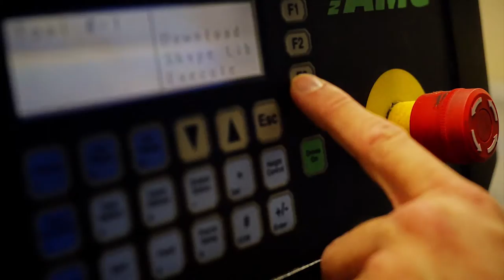DESIGNER MATS PROCESS VIDEO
We are fabricators of unique handmade PVC loop designer mats for businesses and residential needs. Veteran owned and our product is all American made and Manufactured.